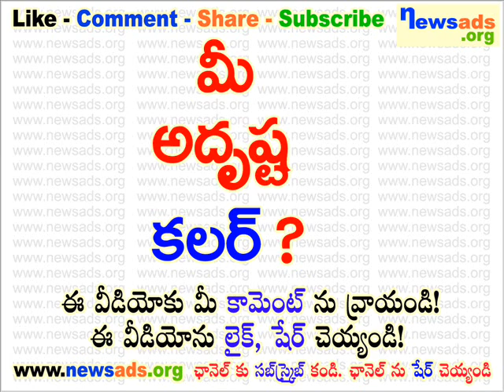మీ అద్రుష్ట కలర్?